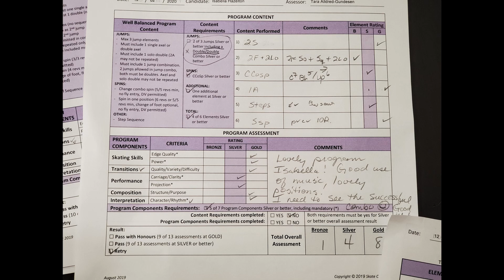Isabella Hazelton - Skate Canada STAR 9 Freekskate Program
Isabella's Skate Canada STAR 9 Freeskate Program assessment. This was a retry result. The mandatory program content was not achieved. The assessment sheet is at the end of the video.